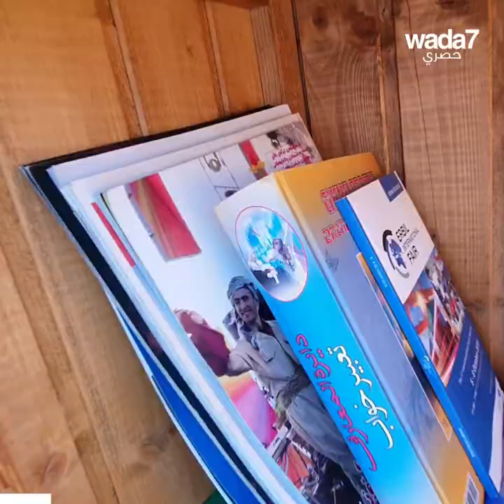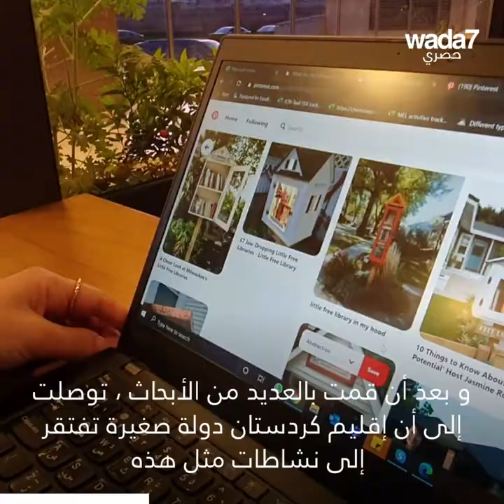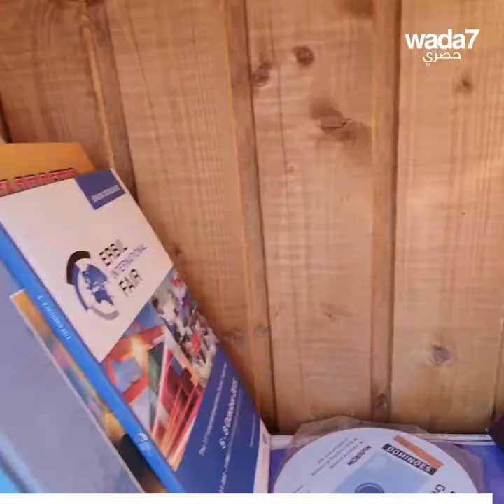" مكتبة الشارع المجانية " ، فكرة شابةٍ عراقية مبدعة !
" مكتبة الشارع المجانية " ، فكرةٌ إبداعية أتت بها الشابة العراقية بهار كريم لتوفير الثقافة مجاناً لأهل منطقتها، مبادرة فردية رائعة ! شاهدوا

Wada7 Original